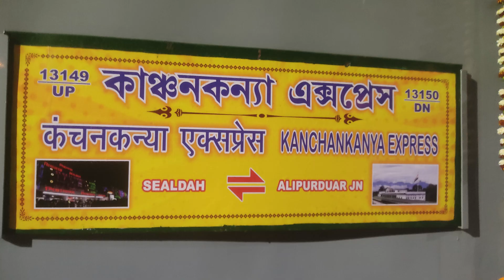এলএইচবি কোচ পেল কাঞ্চনকন্যা এক্সপ্রেস | First LHB run of Kanchankanya Express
Without my proper permission, my YouTube videos cannot be reused in any other social media platforms.